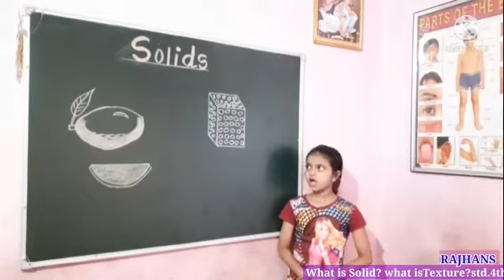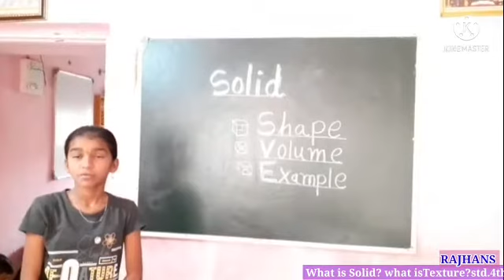What is soild?what is Texture?std.4th.